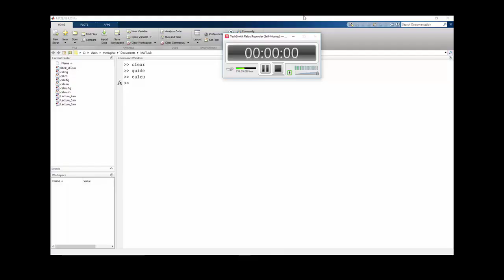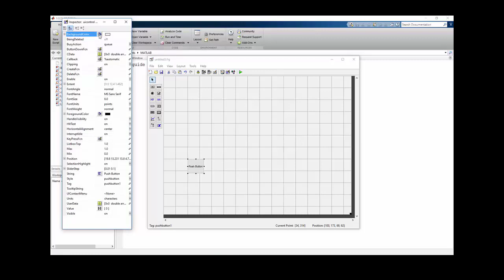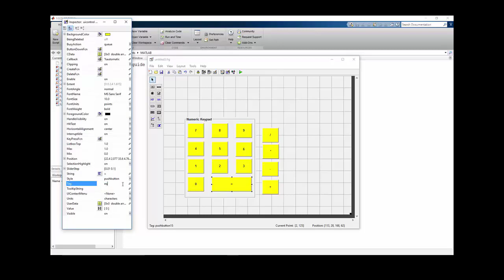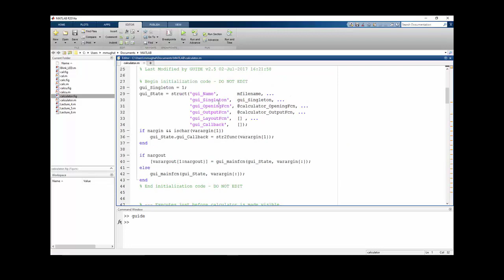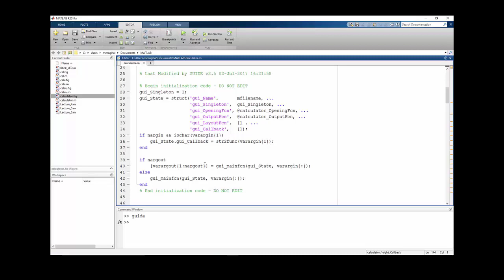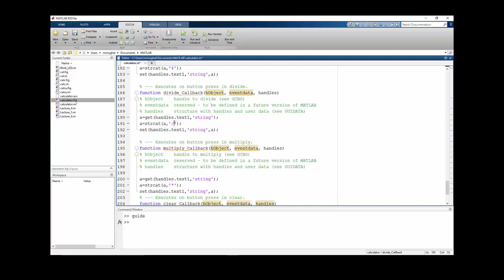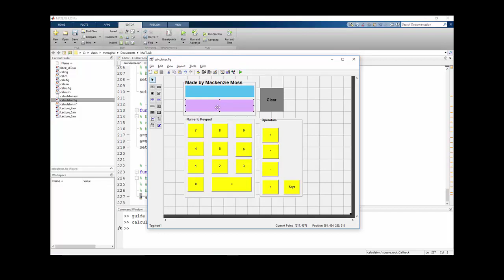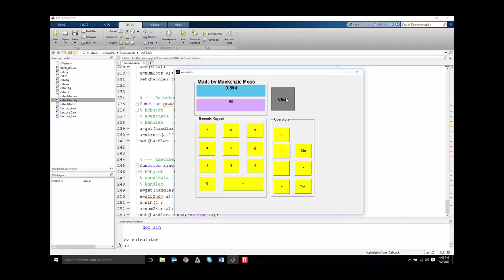Graphic User Interface for a Basic Calculator using MATLAB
Learn how to make a basic calculator using MATLAB.